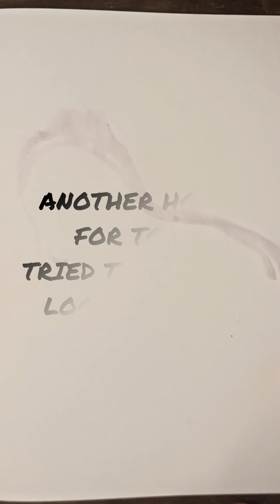SKETCHES I HORSING AROUND... YET AGAIN I Draw with me #54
Lets Draw!

Reference:
Personal

PS. I use reference photos only as references
and inspiration, it is never my
intention to copy them. I couldn't, even if a tried.